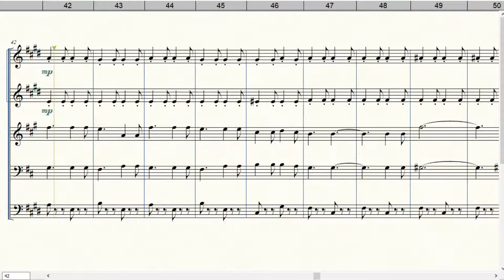Hino da Paróquia de São José de Ribamar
Equipe do Portal Brasil Sonoro